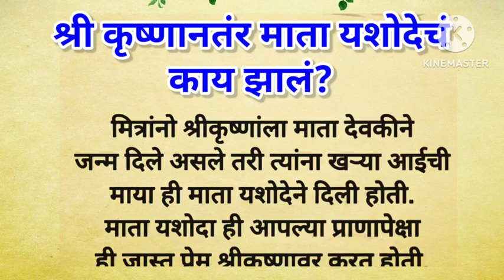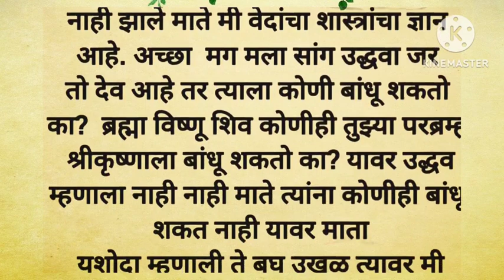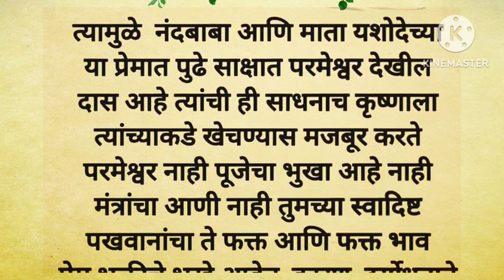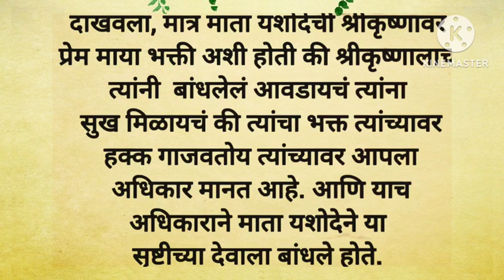श्री कृष्णा नंतर माता यशोदेचे काय झाले/ पौराणिक कथा/ धार्मिक माहिती/pouranik katha of shri krishna